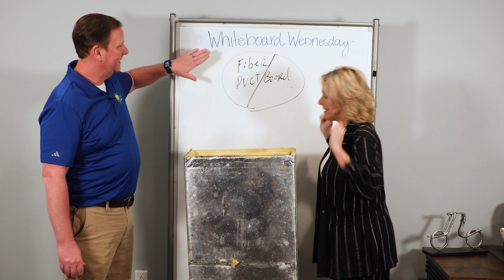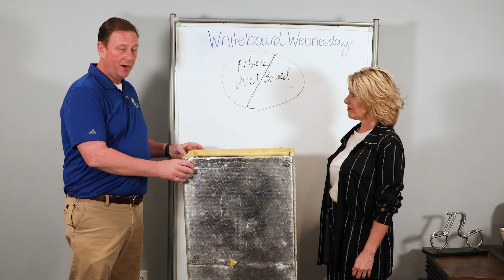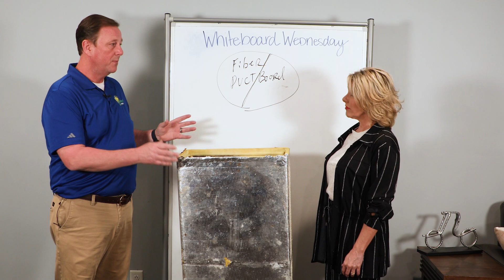Synergy Whiteboard Wednesday: Air Ducts